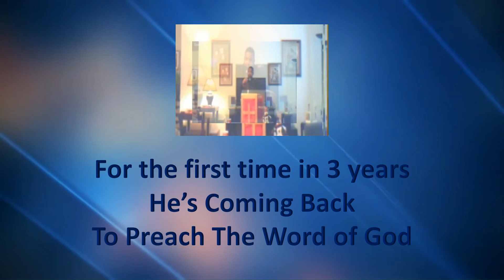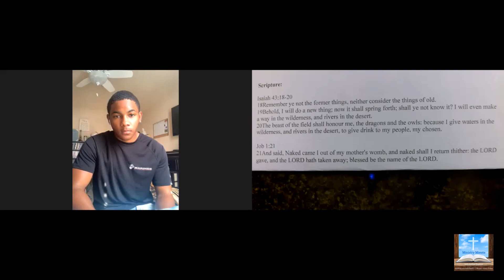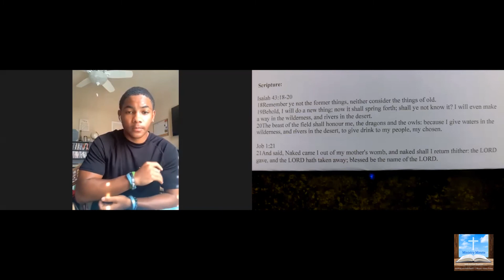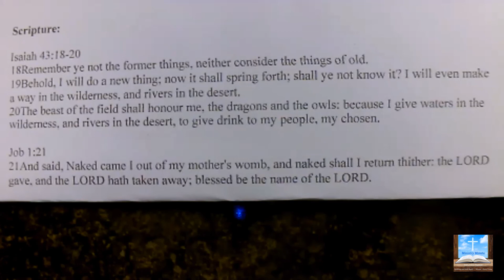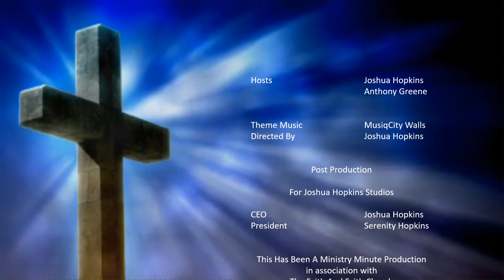"Time For Church" Special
If You Want To Give Your Life To Jesus Christ, Check Out The Plan of Salvation Available On Our Instagram

Available on:
Apple Podcasts
Google Podcasts
Google Play Music